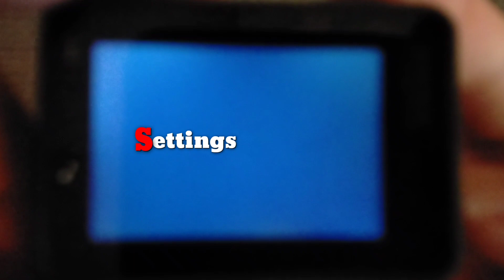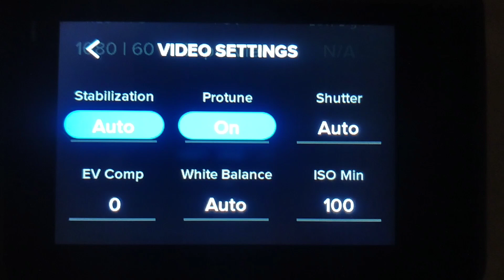GOPRO HERO 7 BEST SETTINGS FOR MOTOVLOGGING